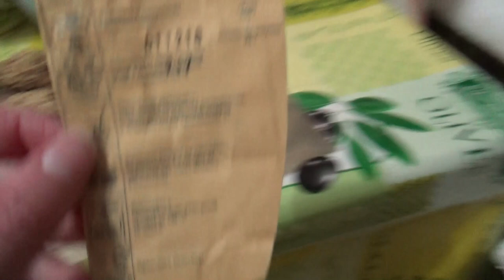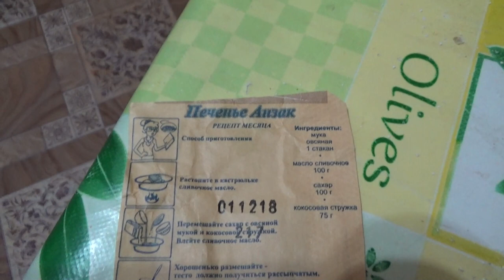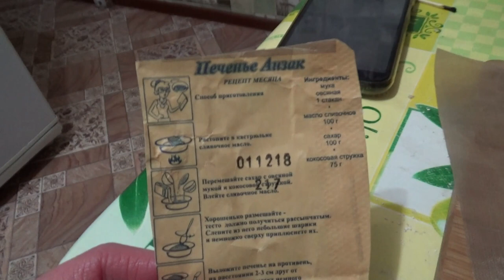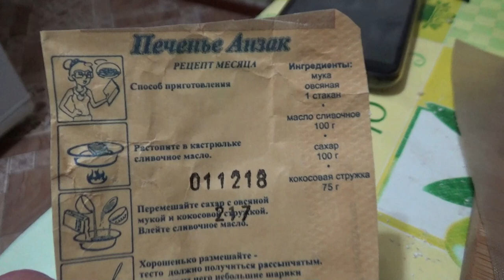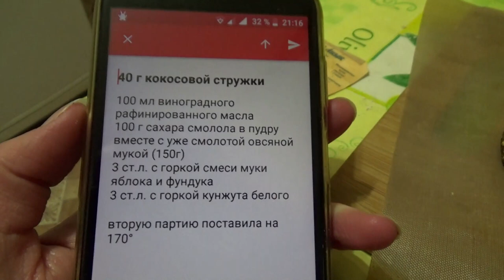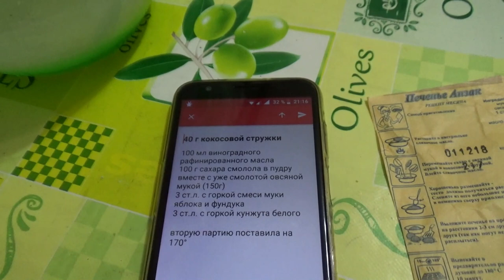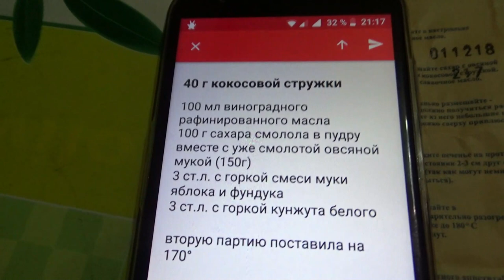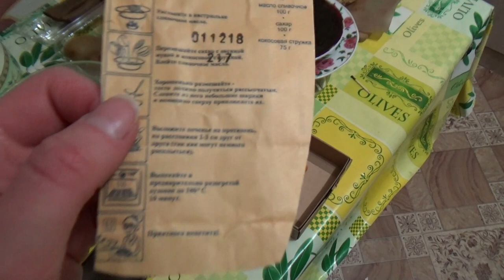рецепт от Лёли: печенье с яблоками и фундуком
Привет! Вот рецепт, как и обещала:
1 стакан (150 г) овсяной муки,
100 г сахарной пудры,
100 мл виноградного рафинированного масла,
40 г кокосовой стружки,
3 ст.л. с горкой кунжута белого,
3 ст.л. с горкой смеси муки яблока и фундука.
Смешать все ингредиенты вместе, слепить небольшие шарики, приплюснуть каждый рукой и на расстоянии 2-3 см друг от друга разместить на коврике для выпечки, выпекать 10 минут при 170° (Если у вас тоже электродуховка, подогрев "верх+низ+конвекция").

Если хотите мне что-то прислать или написать письмо::
152616, Ярославская обл, г. Углич,  Косырева Ольга Игоревна, до востребования ;-)